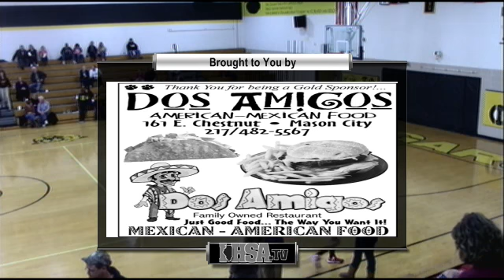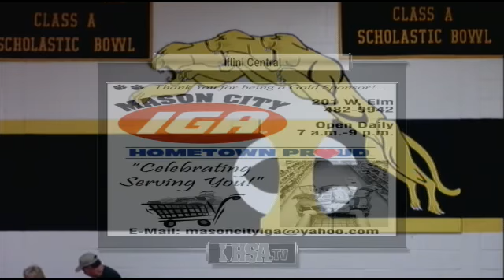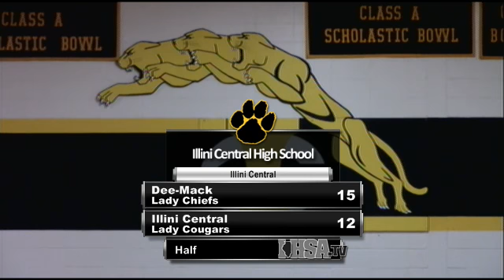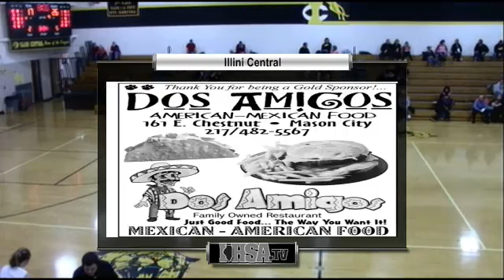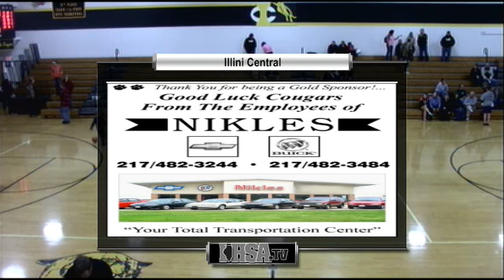Girls Basketball- Illini Central Lady Cougars v. Dee-Mack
Tune in Thursday, December  6, at  8:30 PM EST to see Deer Creek-Mackinaw vs. Illini Central Basketball   Girls LIVE at Illini Central Gymnasium, Mason City, Illinois.

Illini Central's Lady Cougar basketball team hosts the Lady Chiefs of Dee-Mack.

Participants
Illini Central High School, Deer Creek-Mackinaw High School

Produced By Illini Central